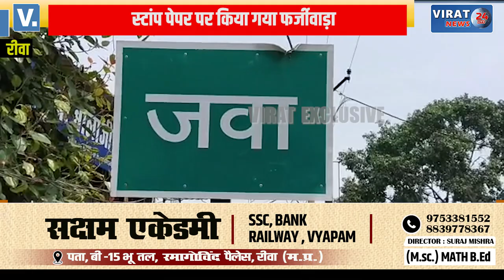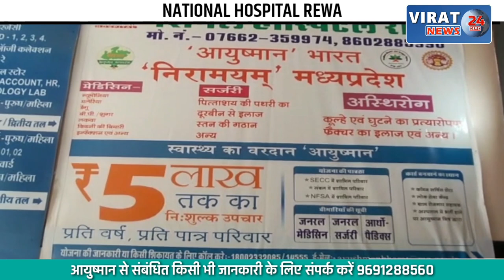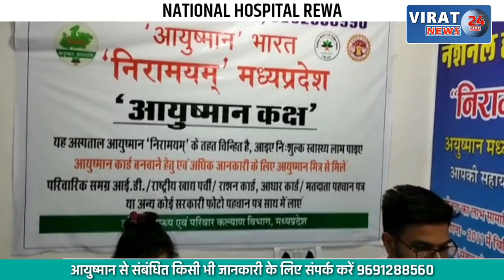🔻रीवा- जवा तहसील में भ्रष्टाचार आया सामने; बिना रिश्वत दिये नहीं होते काम, देखें क्या है मामला ?